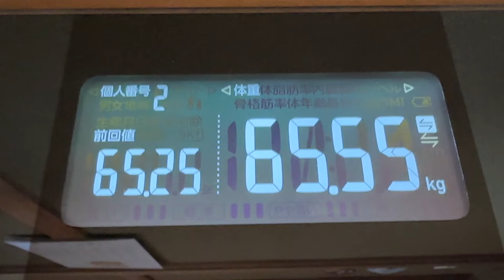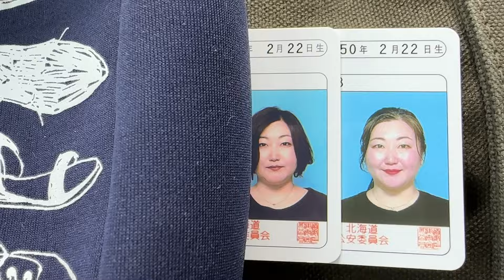【 食生活 VLOG 】運転免許証更新で5年ぶりの証明写真！！警察署に向かいながら、ずーーーーっと小顔体操！！！ ｜アラフィフ・ダイエット